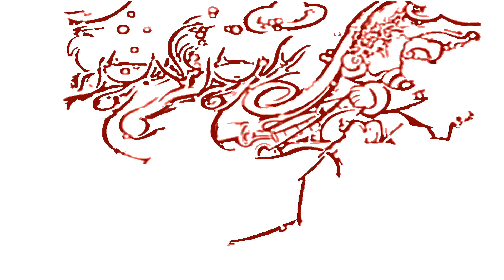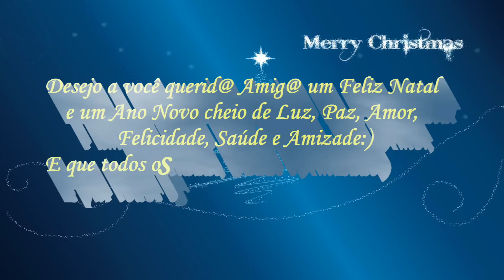★Feliz Natal★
˛. (´• ̮•)*˛°*/.♫.♫\*˛.* ˛_Π_____. * ˛*
*(...'•'.. ) *˛╬╬╬╬╬˛°.｜田田 ｜門｜╬╬╬╬ .
Boas Festas para si e restante família:)